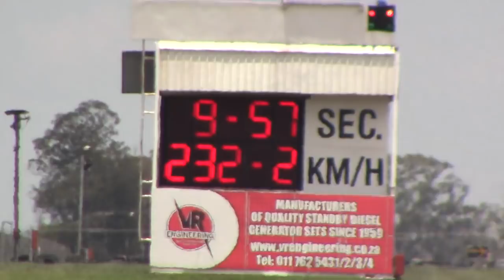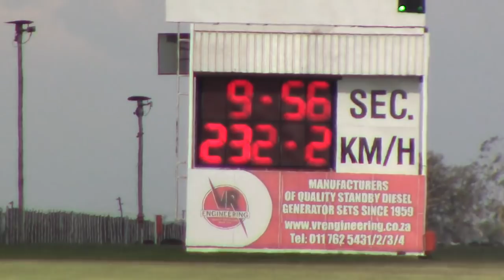Wessel Oosthuizen in action - 10 December 2017